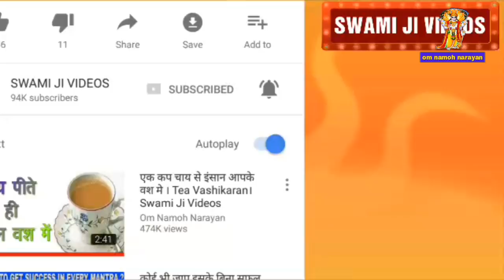Kal Bhairav Ashtami Puja Vidhi & Vrat Katha - भैरवाष्टमी व्रत पूजा विधि एवं भैरवाष्टमी कथा 2019